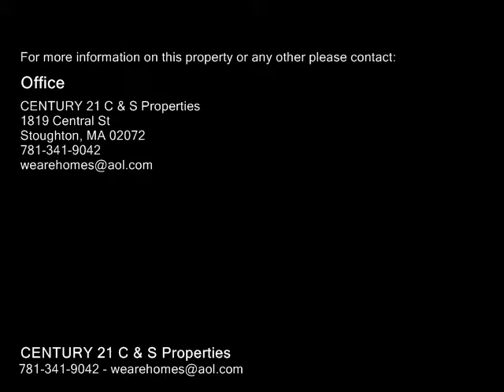32 Howland Rd, Stoughton MA 02072 - Single Family Home - Real Estate - For Sale -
32 Howland Rd, Stoughton MA 02072  Single Family Home  Real Estate  For Sale   Prime Stoughton location bordering SharonCanton Line. Minutes to Rte 95. Quiet secluded family neighborhood. This home has been gutted and rebuilt with new heating, plumbing and electrical and septic systems. New drywall, windows, doors and Kitchen. The property features gleaming hardwood floors and a spacious new bath with dual vanity. The basement is unfinished for future expansion. Don't miss out on this gem as it wont last long